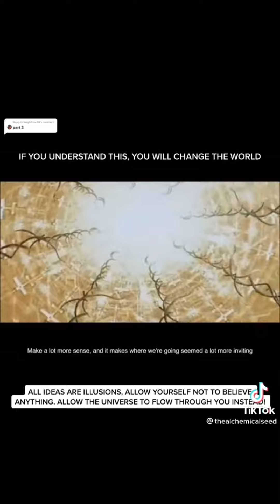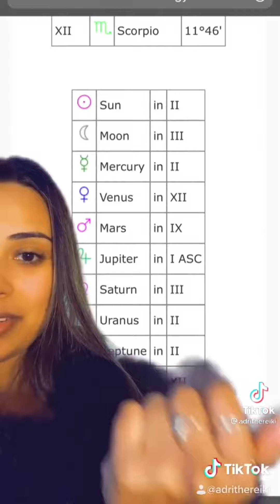Spiritual tik tok 333 (serpent)